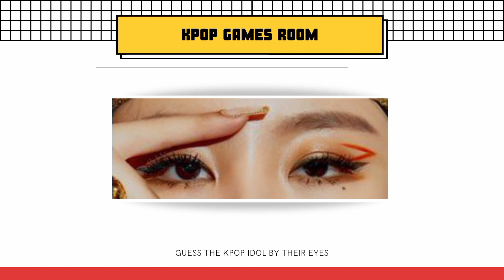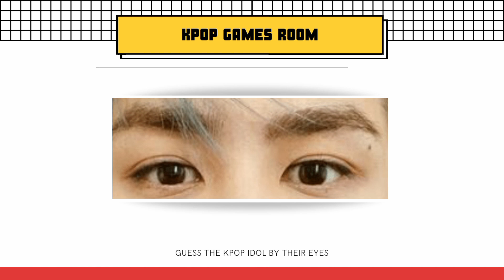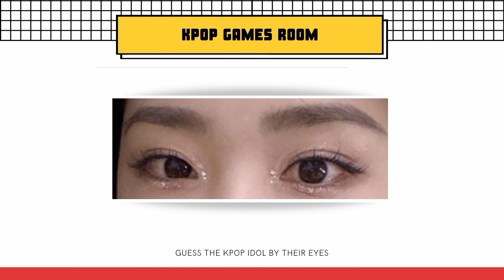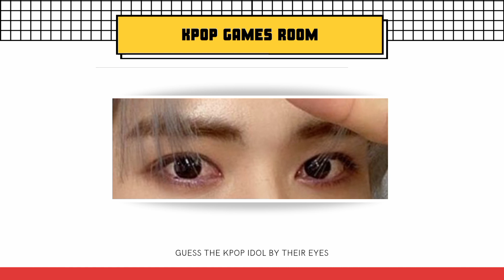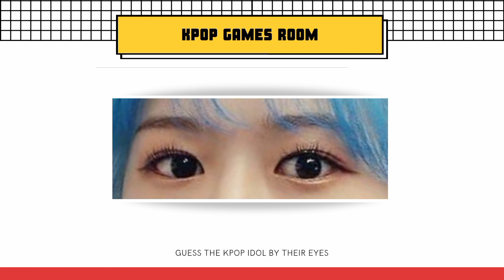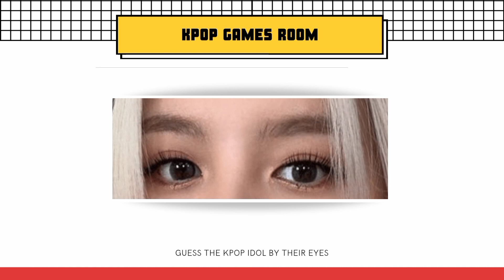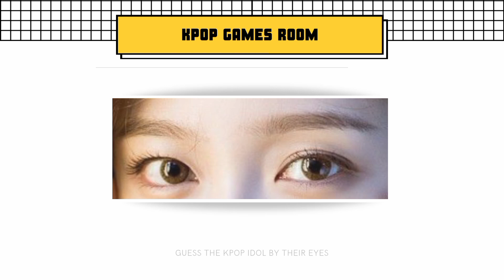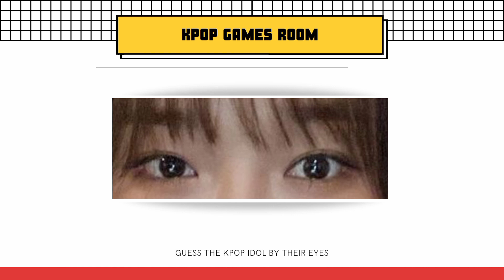KPOP GAME | GUESS THE KPOP IDOL BY THEIR EYES #2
GUESS THE KPOP IDOL BY THEIR EYES #2

THERE WILL BE 50 ROUNDS
• IDOL NAME : 2 POINT

WRITE YOUR SCORE IN BELOW 👇🏼

I DO NOT OWN ALL THE MATERIALS (PHOTOS, SONGS, OR CLIPS)